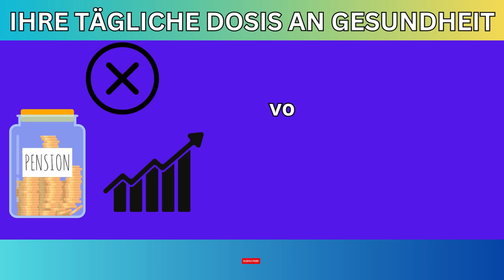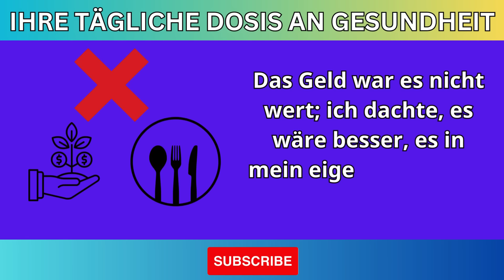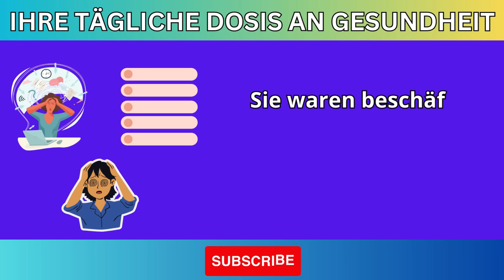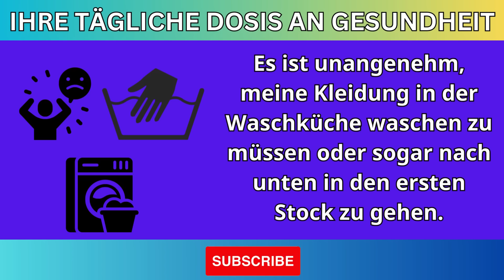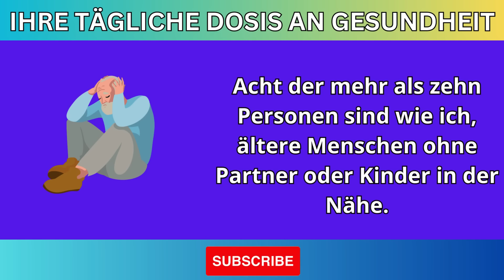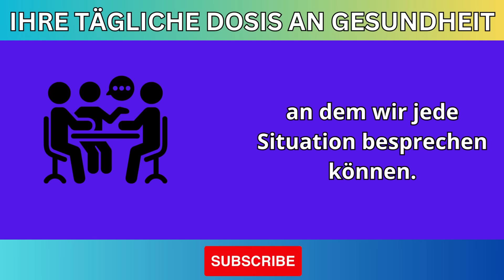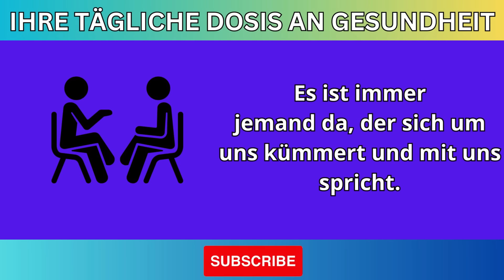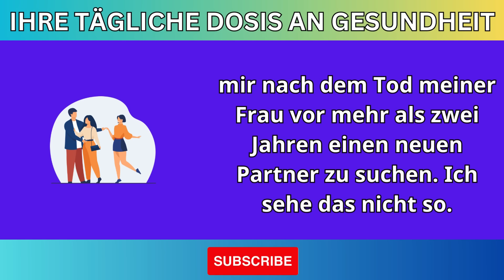3 NEUE Möglichkeiten, um SICH UM ÄLTERE ZU KÜMMERN - Wenn Sie über 65 Jahre alt sind | Lebenslektion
In diesem Video erfahren Sie 3 NEUE Möglichkeiten, um sich um ältere Menschen zu kümmern. Wenn Sie über 65 Jahre alt sind oder jemanden in diesem Alter unterstützen möchten, werden Ihnen diese praktischen und liebevollen Tipps helfen, die Lebensqualität zu verbessern.

🌟 Inhalte :

Innovative Strategien für die tägliche Unterstützung
Die Bedeutung von Kommunikation und Zuhören
Stimulierende Aktivitäten für das geistige Wohlbefinden

👉 Schlüsselwörter : Seniorenpflege, Wohlbefinden im Alter, Lebensqualität, praktische Tipps, aktives Altern.